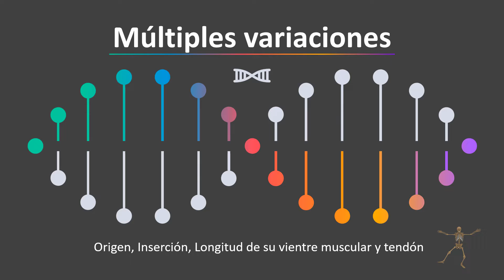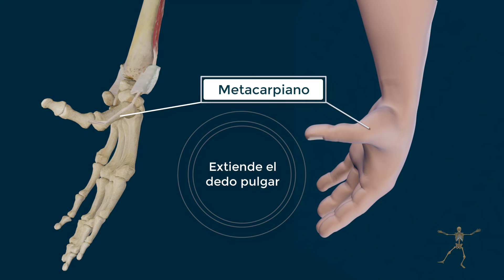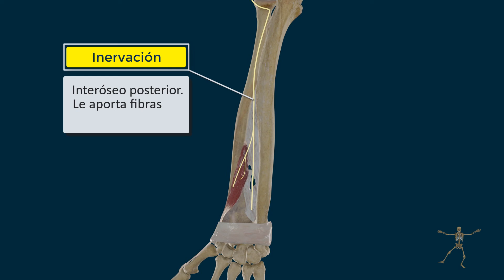Extensor Corto del Pulgar. Origen, Inserción, Función e Inervación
En esta animación 3D os mostramos la anatomía y movimientos del Extensor corto del pulgar, su origen, inserción, función e inervación